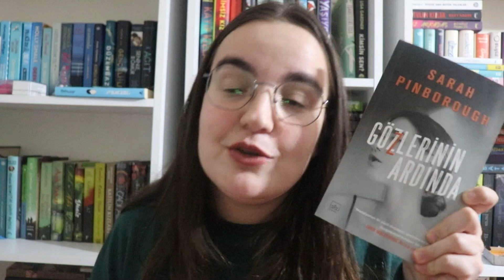Gözlerinin Ardında Kitap Yorumu | spoilersız 🤓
Netflixte diziye uyarlanan gözlerinin ardında kitabının yorumuna hoş geldiniz 🤓